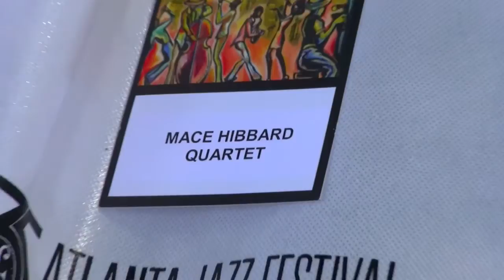Mace Hibbard - Atlanta Jazz Festival Bonus Footage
An extended interview and performance footage featuring Mace Hibbard and his Quartet at the 35th Annual Atlanta Jazz Festival.  Clips from this extended footage was originally featured on "The Run Down" that recapped the 3 days of the 2012 Atlanta Jazz Festival.  See the full "The Run Down" Atlanta Jazz Festival Episode

Featuring Music by the Mace Hibbard Quartet:
Mace Hibbard - Sax
Louis Heriveaux - Keys
Marc Miller - Bass
Leon Anderson - Drums

Special Thanks to:
Atlanta Office of Cultural Affairs
Atlanta Jazz Festival
Camille Russell Love
Nena Nnechege
Karen Hatchett
Mace Hibbard
Louis Heriveaux
Marc Miller
Leon Anderson
Mace's Wife & Kids